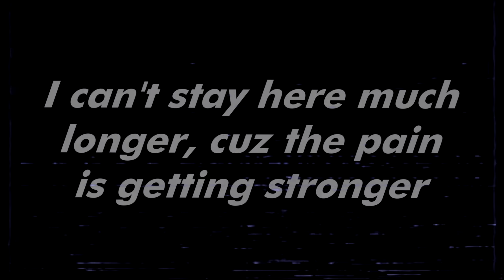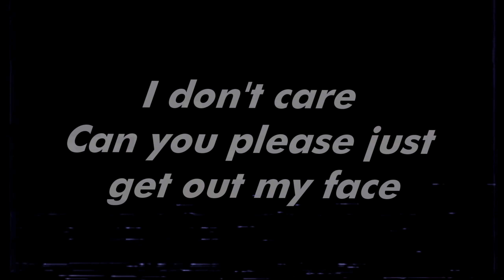Srsly Clark? - Blue skies (lyric video)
Ayee.